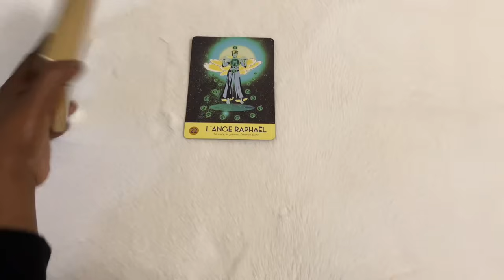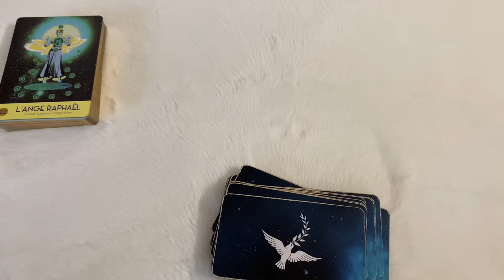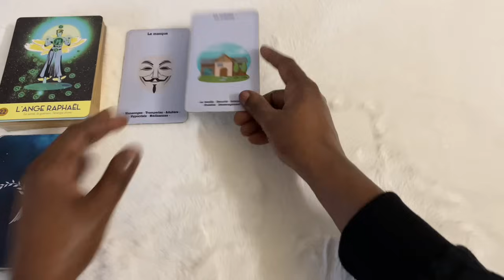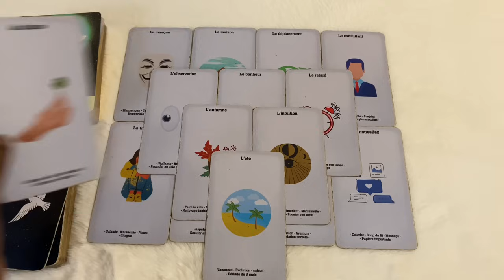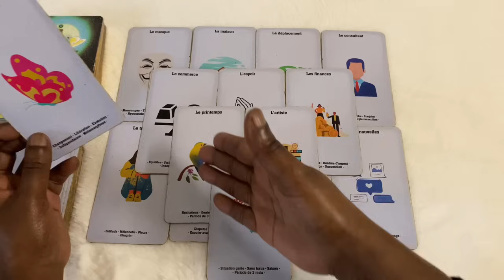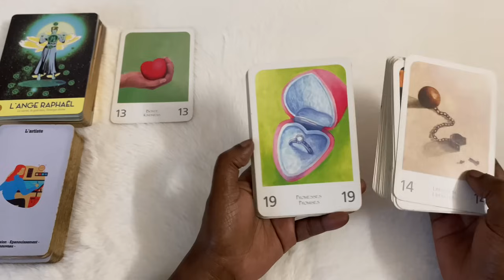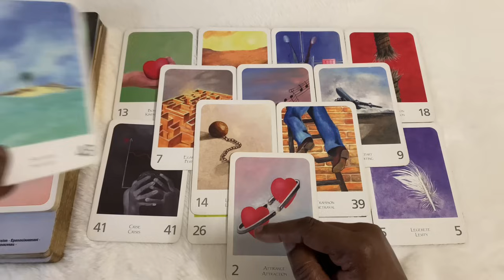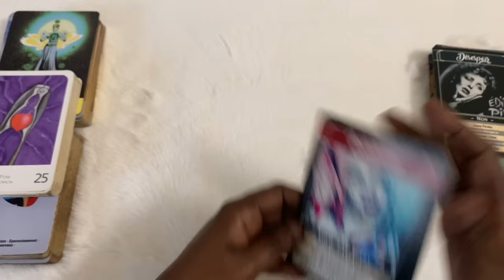PILE AU BON MOMENT 😁 ET DIRE QUE VOUS ÉTIEZ SUR LE POINT DE PASSER À AUTRE CHOSE ! Le 31/10/2024 😁